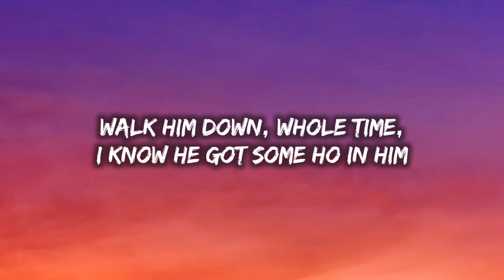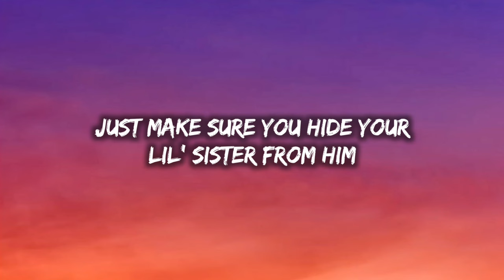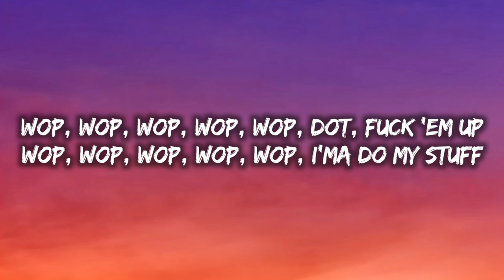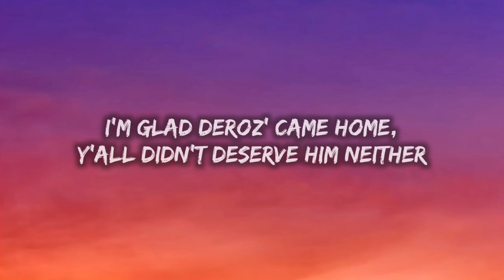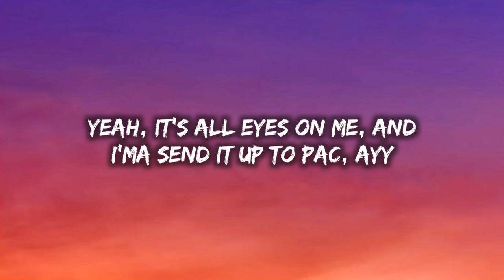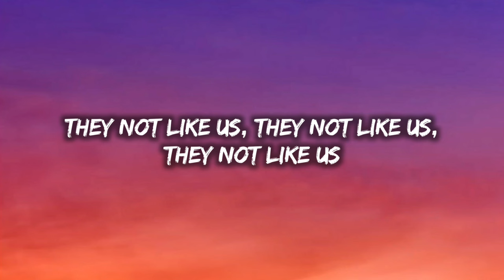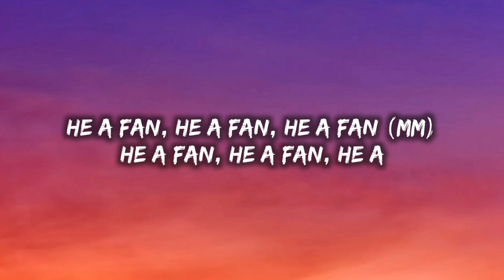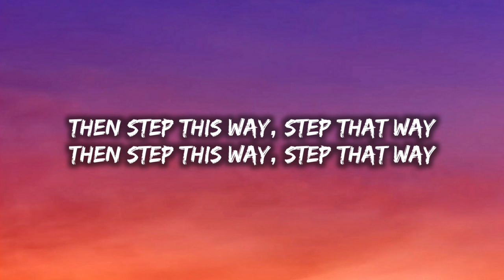Kendrick Lamar - Not Like Us (Lyrics)